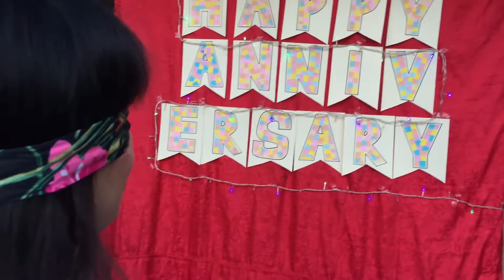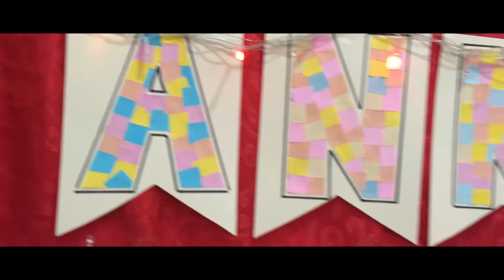VLOG #32 - IKALAWANG YUGTO | Jari and Renz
Simple celebration of our second anniversary